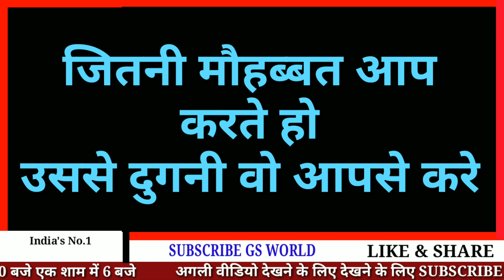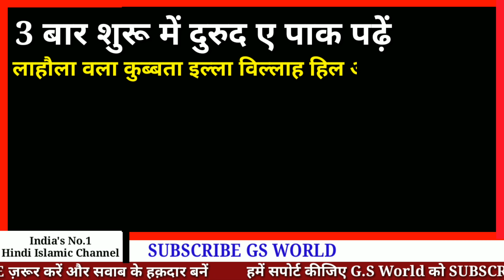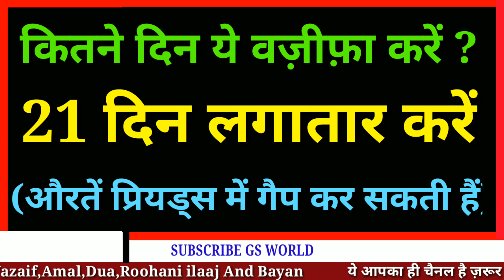किसी को भी मौहब्बत में बेचैन करने वाला पॉवरफुल अम्ल | Wazifa For Love In Hindi | GS World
Wazifa For Love In Hindi
Powerful amal for love in hindi

Shukriya
Allah Hafiz

Salman Malik